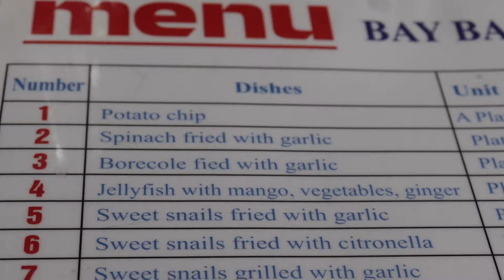Monkey Mountain March Madness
I love them monkeys...